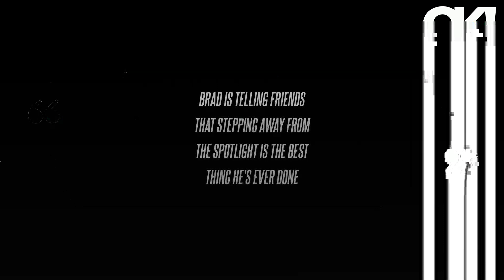Angelina Jolie Reveals She 'Lost the Ability to Live and Travel as Freely' After Tumultuous Divorce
Jolie filed for divorce from Pitt in September 2016, but the two have been in an intense custody battle, in addition to handling the partial sale of their Provencal Chateau Miraval property and winery in France.